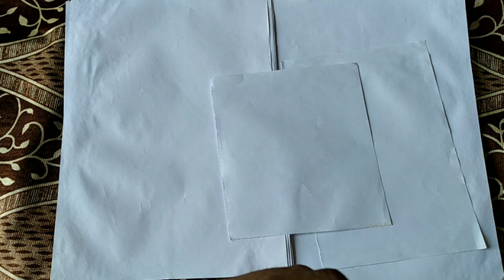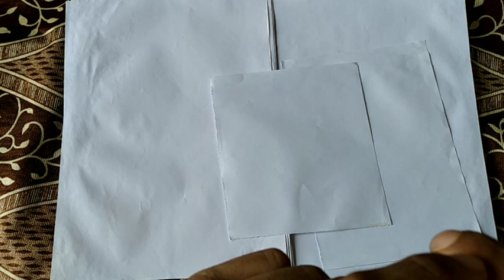मोहब्बत का ताकतवर तावीज ! सिर्फ 10 मिनट में काम होगा ! Mohbbat ka power full amal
doston is video ke andar Ham aapko Ek bahut hi mujarrab aur bahut hi takatvar Amal batane Wale Hain Hamne is video ke andar bahut hi Chhota Sa amal bataya Hai
 Dosto Agar aapane is Amal ko acche tarike se kar liya to Aapka Jo mein vah aapke Pyar Mein Pagal Ho Jaega aur aapki Jo Bhi Mohabbat hai aapko mil Jayegi

Pyar ka amal

ladki patane ka tabij

ladki patane ka tarika

 ladki ko kaise patate hain

Khoya Hua Pyar Ko pane ka Amal

 Mohabbat Ka powerful Amal

Mohabbat Ka Vashikaran

Mohabbat Ka naqsh

 Pyar